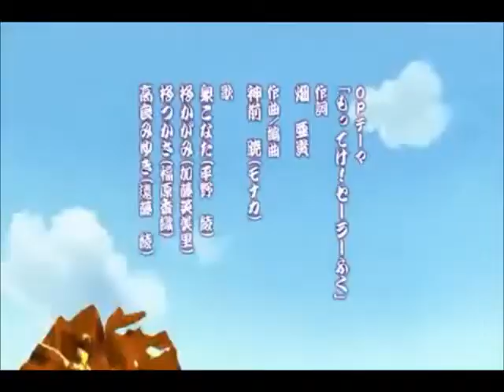~Lucky Star Episode 3 Part 1 English Dubbed~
I DO NOT own Lucky Star in any way, Lucky Star is owned by Kyoto Animation, Yutaka Yamamoto, Yasuhiro Takemoto, Kadokawa Shoten, Bandai Entertainment and Kagami Yoshimizu.

Episode 3: Various People